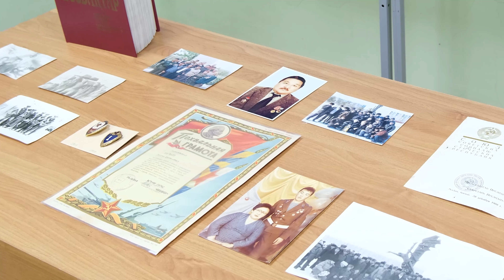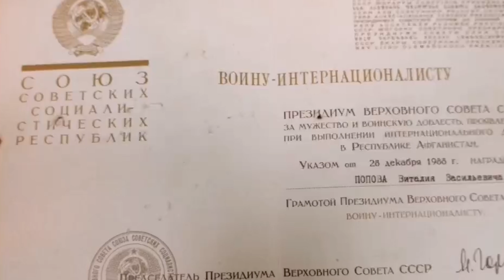Онлайн-лекция, посвященная 33-летию вывода советских войск из Афганистана.